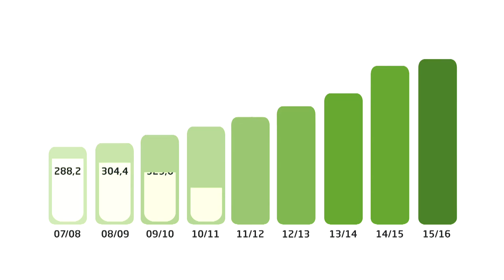Jaarverslag 2015/2016: werken aan duurzame groei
Colruyt Group sloot het boekjaar 2015/2016 af op 31 maart 2016. De omzet is met 2,9 % gestegen dankzij de inzet van bijna 30.000 medewerkers. Colruyt Group zet volop in op duurzame groei, met bijvoorbeeld de uitbouw van energieproducent Eoly en de opening van 21 nieuwe winkels binnen de verschillende winkelformules.